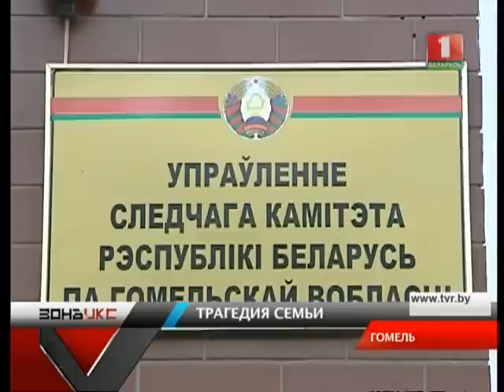Чудовищная трагедия в Гомеле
женщина позвонила в милицию и сообщила, что двое ее детей мертвы – погибли, якобы, случайно. В квартире 25-летней гомельчанки оперативники обнаружили тела двух малюток, лежавших в ванной. Эксперты установили – малыши утонули. Пока родительницу подозревают в убийство только старшего сына.